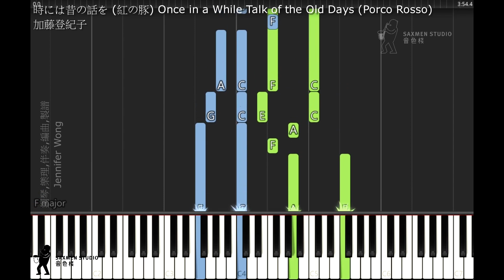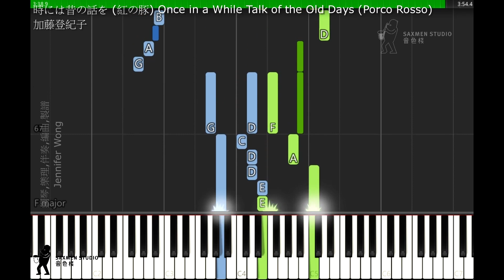時には昔の話を 紅の豚 Once in a While Talk of the Old Days Porco Rosso 加藤登紀子 紅豬/ 飛天紅豬俠 偶爾也說說昔日吧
HAYAO MIYAZAKI & STUDIO GHIBLI (High - Grade Arrange) Piano Solo Selections  (Intermediate to Advanced)
宮崎駿 & 吉卜力工作室 (中級-高級)
宮崎 駿＆スタジオジブリ／ピアノ・セレクション
Piano Arrange by Shiori Aoyama
BY DREAM MUSIC